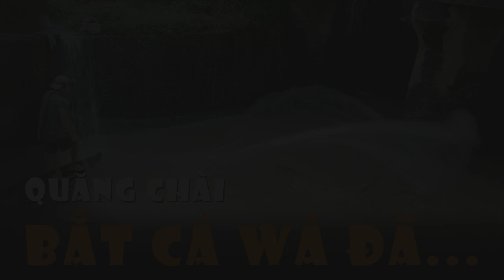Việt Nam đất nước nhìn từ xa - Con cá làm ra con mắm